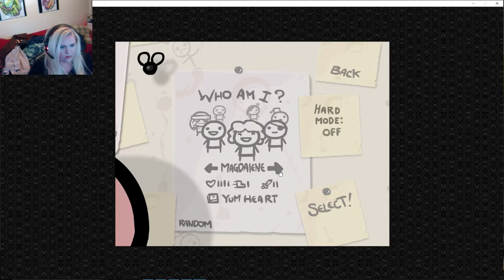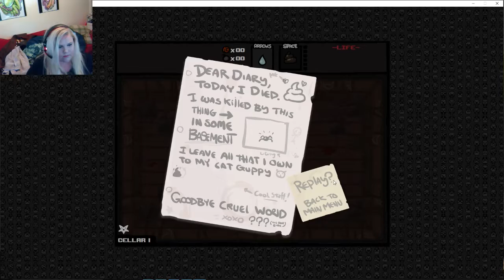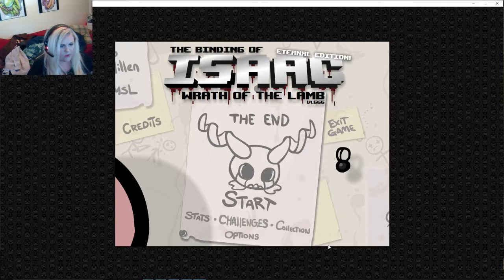Just a naked child killing monsters with his tears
Playing binding of Isaac, because his problems are worse than mine.